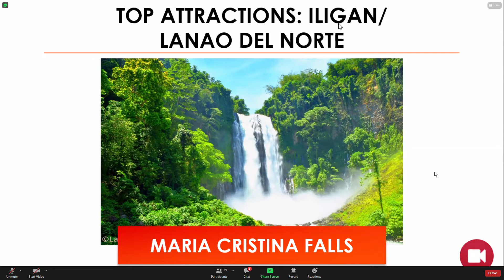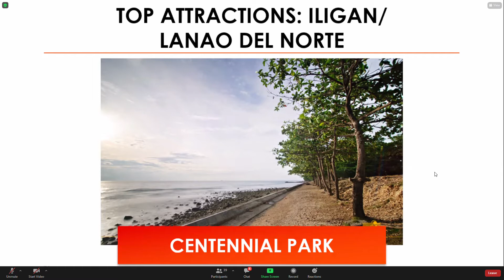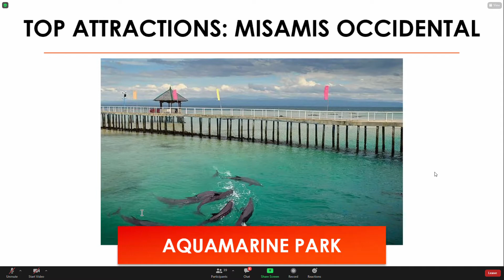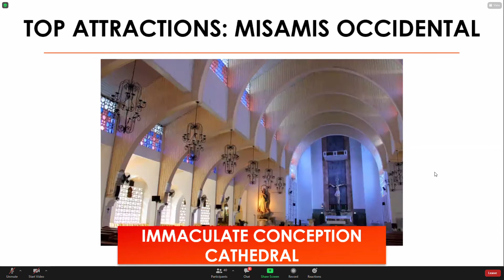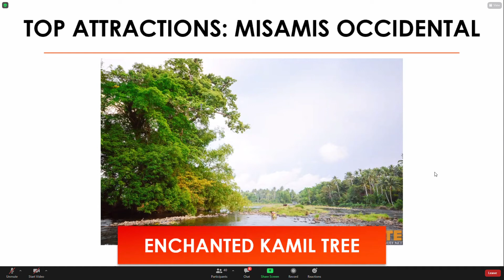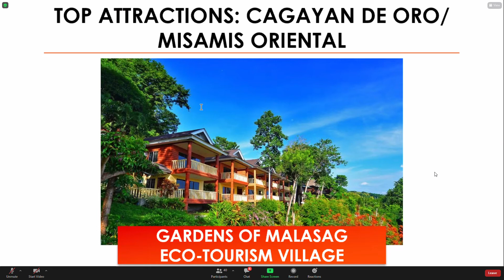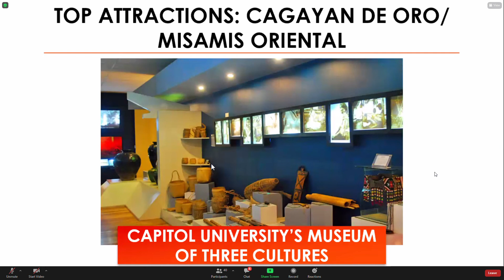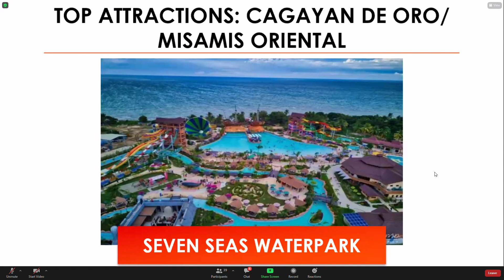Domestic Tourism: NORTHERN MINDANAO - Webinar Part 2 01/28/2021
Northern Mindanao (Tagalog: Hilagang Mindanao; Cebuano: Amihanang Mindanao; Maranao: Pangotaraan Mindanao) is an administrative region in the Philippines, designated as Region X. It comprises five provinces: Bukidnon, Camiguin, Misamis Occidental, Misamis Oriental, and Lanao del Norte, and two cities classified as highly urbanized, all occupying the north-central part of Mindanao island, and the island-province of Camiguin. The regional center is Cagayan de Oro. Lanao del Norte was transferred to Northern Mindanao from Region XII (then called Central Mindanao) by virtue of Executive Order No. 36 in September 2001.